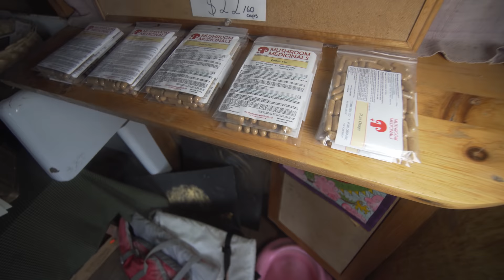Professor leaves the city to start a Hippy Commune in the Rainforest.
For Harry, life as a professor in the city of Toronto had it's downsides, and after buying underdeveloped land on the other side of the country he found the pleasures of a more simple life. One where he could help people by offering low/no rent solutions in an area that was quickly becoming unaffordable, and one of freedom where he could build unique dwellings, have relationships with interesting people, and overcome alcoholism. Join me on this short documentary as Harry tours me around his property discussing the many challenges he has and continues to face like backlash against local building bylaws, and shows me the many ventures and stories of the people living on his land.

Links to help the show.

it is also on Prime Video!! (AD FREE!!)

What I learned from... is a self discovery podcast that dives deep into a new topic, past experience, or experiment with host Forrest Stevens and guests, some previous topics include, hitchhiking across the country, meditation challenges, yoga, and much more.
Listen + Rate on your favorite podcast platform

Turning a 100 year old Farmhouse into a modern Self-sufficient Homestead!

Thank you to current Patreons!
Jamie Francis, Stephanie Bird, Renay Emond, Fiona Houston, Andrew Brown, Madison and Raynor, Jennifer Stevens, Mario Ricci, Doug Brockwell, Marian Hester, Johnny Poletto, Joanne Johnson and Elly.

Exclusive weekly livestream with the creator of these Films, up to date exclusive content and much more.